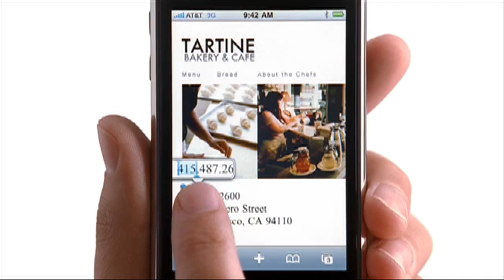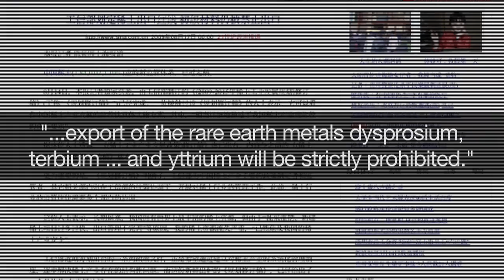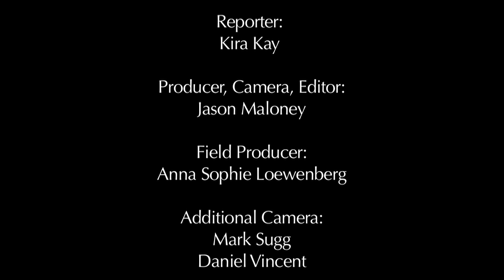The Global Race for Rare Earths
The Bureau for International Reporting travels to Canada's Northwest Territories, the California desert and China to report on a looming supply crunch of rare earth metals, key ingredients to green technology and many defense weapons systems.